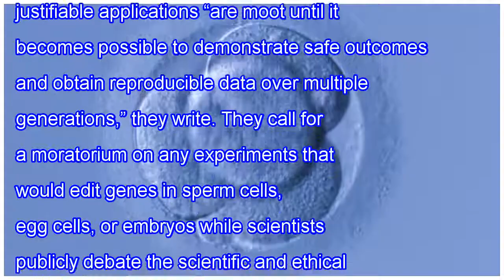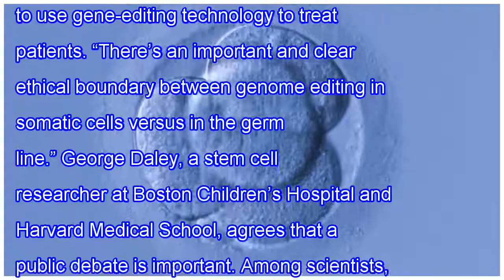Don’t edit embryos, researchers warn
Scientists should refrain from studies that alter the genome of human embryos, sperm, or egg cells, researchers warn in a commentary published today in Nature. In it, they sound the alarm about new genome-editing techniques known as CRISPR and zinc-finger nucleases that make it much easier for scien...